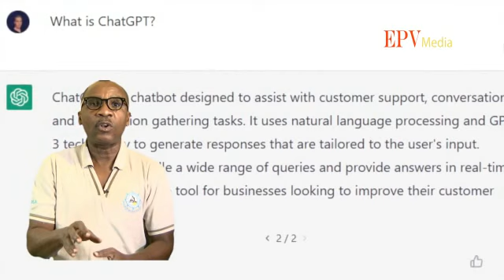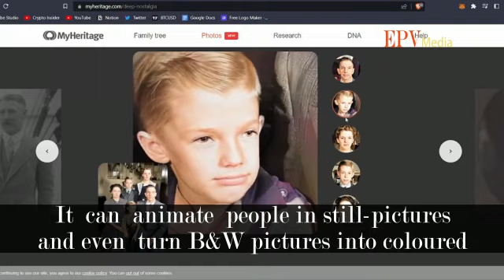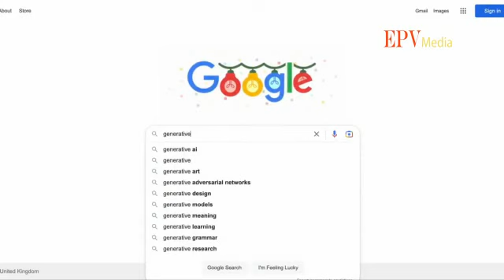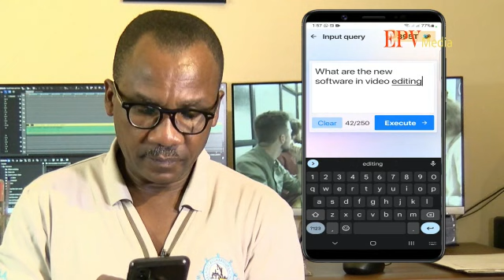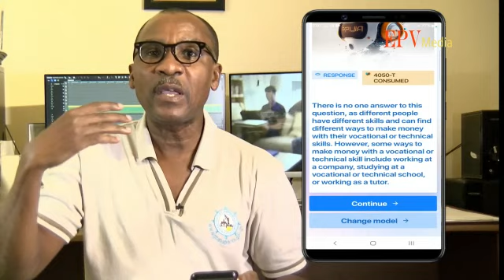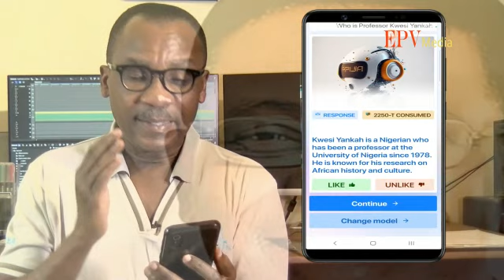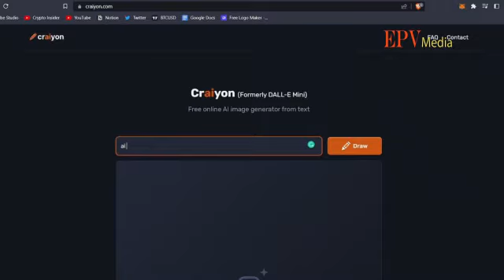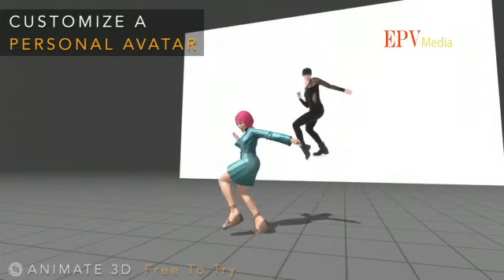Open Ai and Chat GPT what every skilled person must know and do about it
Here is an secret into Open Ai and Chat GPT and what every skilled person must know and do about it.

Open Ai and Chat GPT technology are fast infiltrating into every aspect of skilled work, and some are beginning, and probably rightly so, to see these tech innovations as a threat to skilled work, jobs, careers and related businesses. But there is one thing most people seem to overlook and we present it to you here in this video.

The tools and products below have and continue to provide incredible growth and progress to my work and career and I want them to do the same for you too. Click on the links below to purchase.

NOTE:

I only endorse and recommend items and products that I have personally used or have observed being used and am satisfied and convinced that it serves the purposes for which I recommend them. Thank you very much and God richly bless.

1)  To access my skillshare class on producing videos like a professional,

3)  For WONDERSHARE FILMORA (perpetual license) video editing

4)  For WONDERSHARE UNICONVERTER video coding/formatting software:
c. Click on wondershare UniConverter

5)  For WONDERSHARE PDF SOLUTIONS or ELEMENT document and word
      software (perpetual license):
c. Then click on wondershare PDF elements.

6)  For TUBEBUDDY, A YouTube channel growth and analytical tools

7)  Camera JVC GY-HM170 4K camcorder

8)  Sony ECM wired lapel microphone

9)  Sony UWP wireless lapel microphone

10)  Sennheiser MKE2 wired lapel microphone with XLR connection

11) Sennheiser Pro Audio EW 112P wireless lapel microphone

12) Neewer advanced 18inch dimmable LED ring light

13) Neewer dimmable LED studio light for YouTube/Live streaming